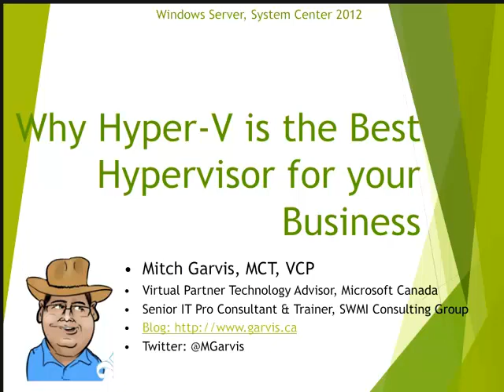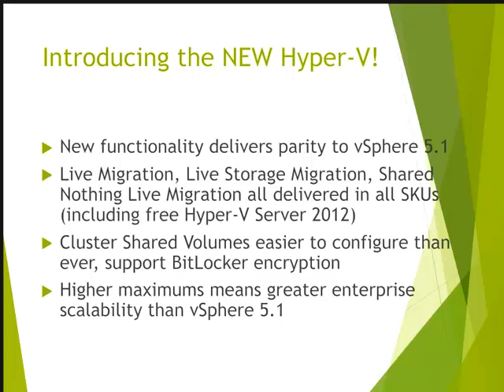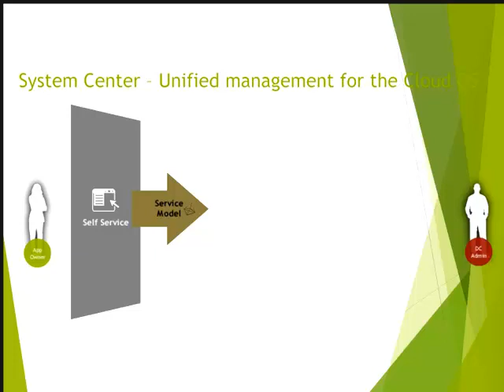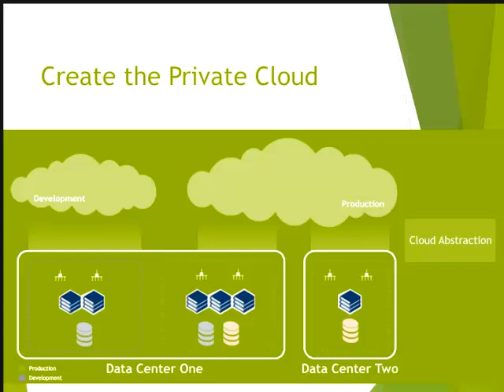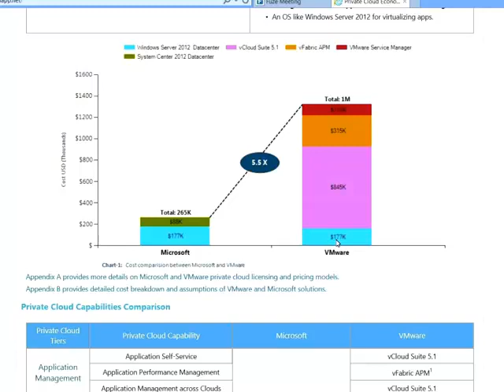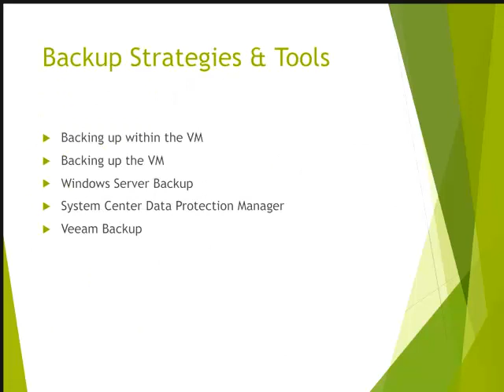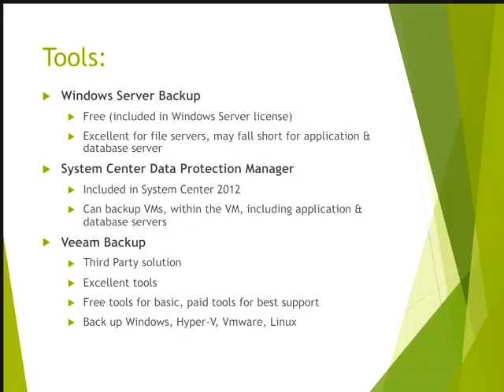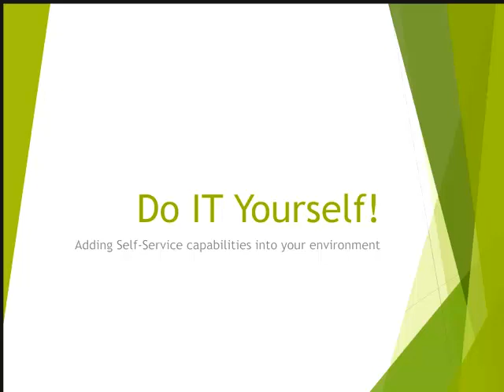Is Hyper-V the Best Hypervisor Out There? Free Recorded Webinar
VMTraining Technical Training Series